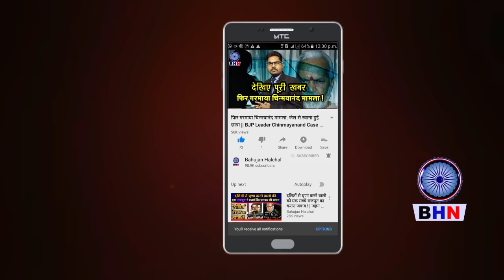रोहतक की दुखद घटना ! राधिका और नवीन को तलाक के कागज मिल गए थे... दोनों कोर्ट से बाहर निकले तो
Story By- Bahujan Halchal News
Editor- Karuna